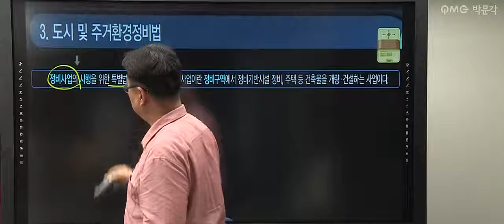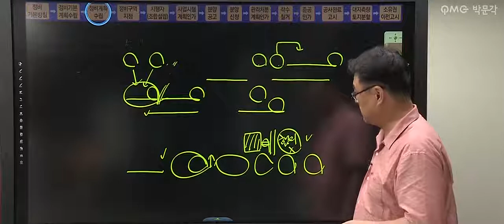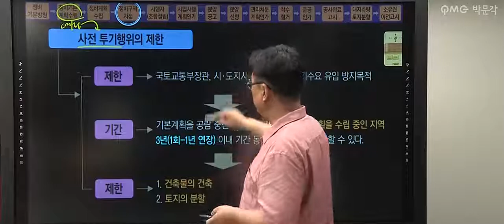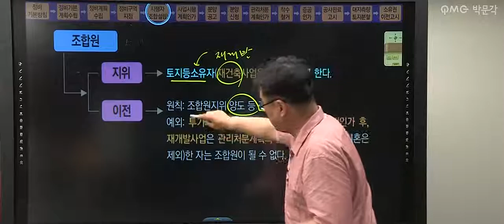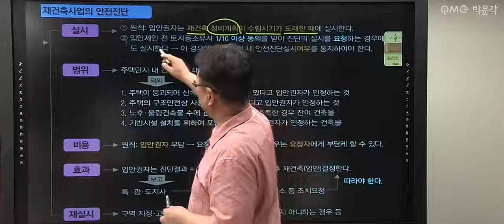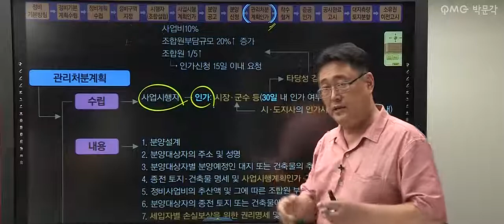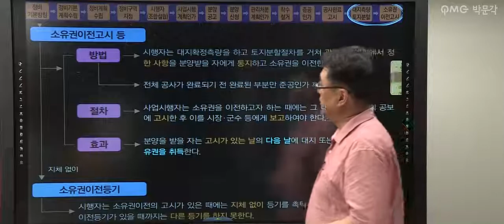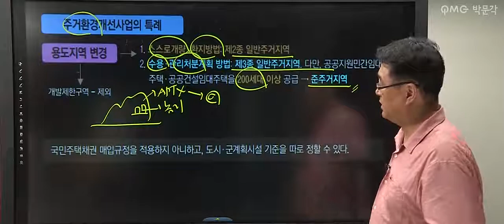[공전무] 2020년 공인중개사 부동산공법체계도특강 7-7